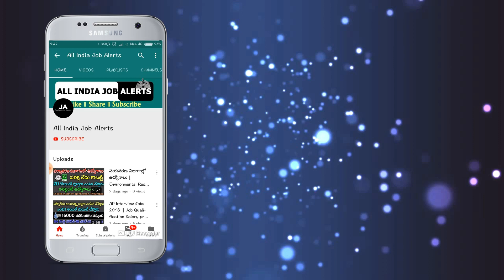ఈ రోజు నుంచి వరుసగా 3 రోజులు వర్షాలు.! అన్ని పనులు వదిలేసి వెంటనే ఈ వీడియో చూడండి|| Weather Report